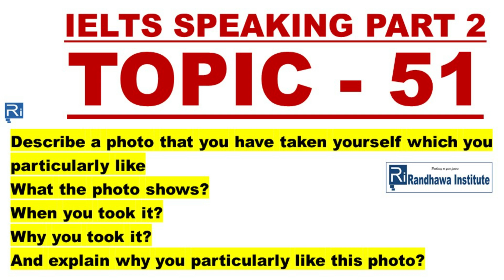MOST EXPECTED IELTS SPEAKING TOPIC